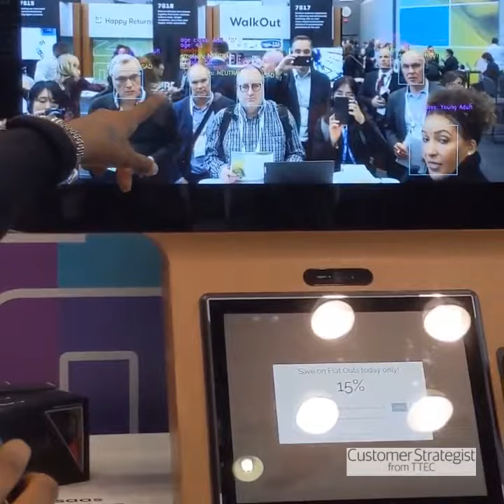NRF 2020 Recap: Retail Experiences Re-envisioned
The future of retail is about removing barriers. At NRF 2020, retail partners demonstrated the many ways brands can blend online and offline experiences and combine different data sources to produce a fluid, personalized experience. Here are highlights from the Innovation Lab, a showcase of startups that are re-envisioning the retail journey with cutting-edge technologies. Judith Aquino of the Customer Strategist Journal reports.